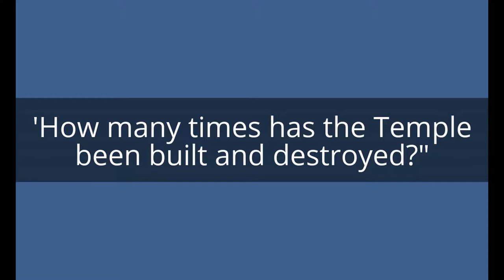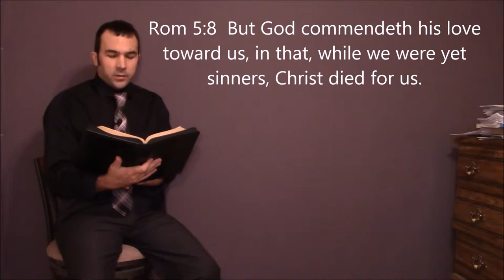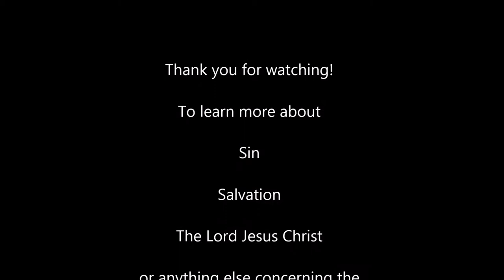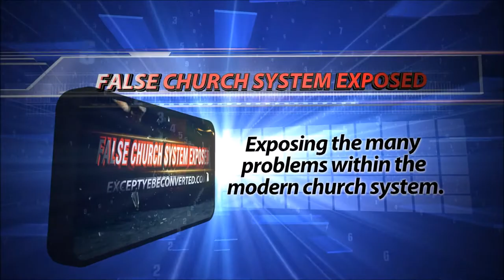How many times has the Temple been built and destroyed?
2Ki 25:9  And he burnt the house of the LORD, and the king's house, and all the houses of Jerusalem, and every great man's house burnt he with fire.